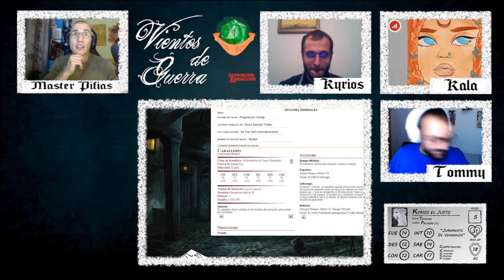Vientos de Guerra || Episodio 16: Un puñado de monedas || Dungeons and Dragons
El murmullo del pequeño arroyo queda totalmente silenciado por el paso marcial de unas botas... El Claro de Na-Lan, uno de los lugares más sagrados del Bosque de Talantas ha sido ocupado...

Llega el momento de los reencuentros, de las últimas palabras y de las despedidas. Tommy y Kala se reúnen con los jóvenes Ístar y Aslet por última vez mientras cada uno parte a sus respectivas misiones: espionaje una, asesinato el otro... Pero todo terminará torciéndose para uno de ellos... Por su parte, Theren llegará a la ciudad de Telsamar escoltando a Guilead y descubriendo en el trayecto que las galerías que se extienden bajo la ciudad conforman una red de túneles mayor de lo que hubiese imaginado jamás...

Reposa en el Valle de Galen, donde antes se alzaba la ciudad rebosante de vida y ahora solo hay muerte, el Ton-Tasaliia. El lago de los muertos...

¡PÁSATE A SALUDAR!